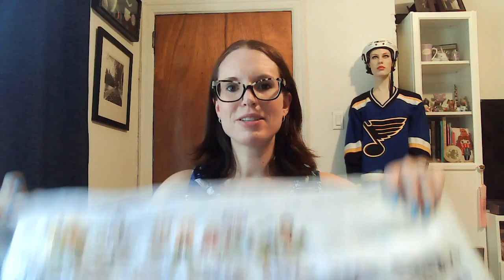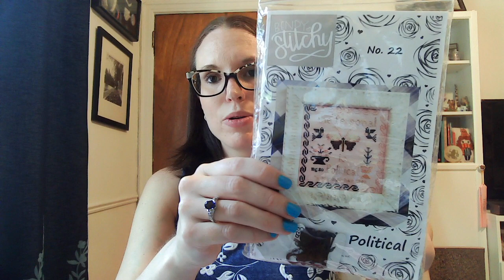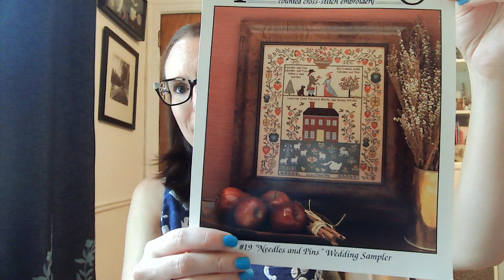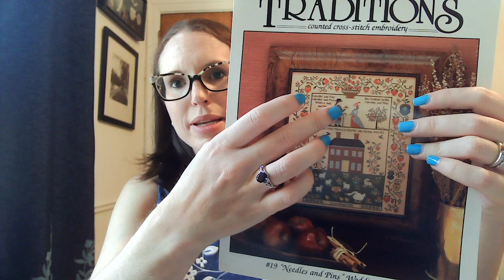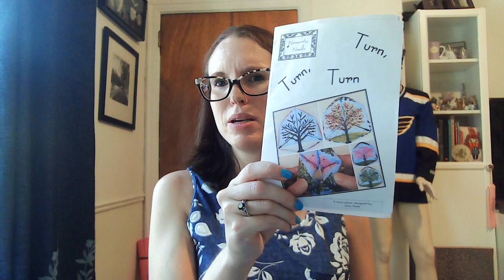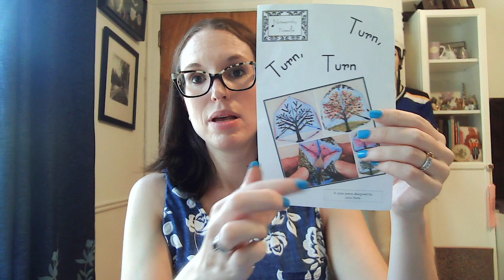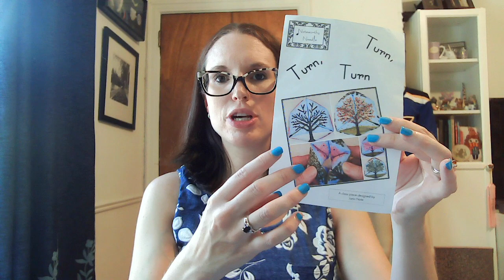Is it still April?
Links and time stamps:

Life Update: (3:00)

FFOs (6:30):

New Leaf Craft

Soda Stitch to frames

Finishes (15:45):

The personal is Political

WIPS (30:20)

Plans: (38:54)

Books (40:30):

Spinning Silver - Naomi Novik

The Gold Finch- Donna Tartt

Ninth House- Leigh Bardugo

Seven Fallen Feathers- Tanya Talaga

Maisie Dobbs Series- Jacqueline Winspear

Washington Black- Esi Edugyan